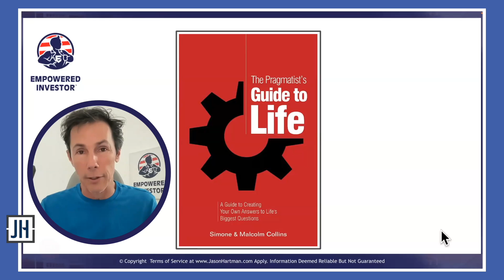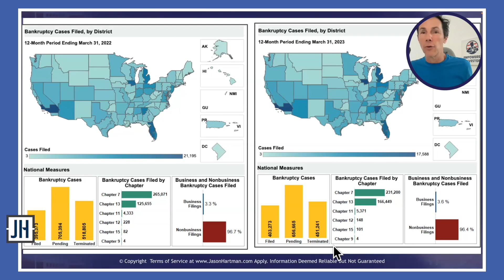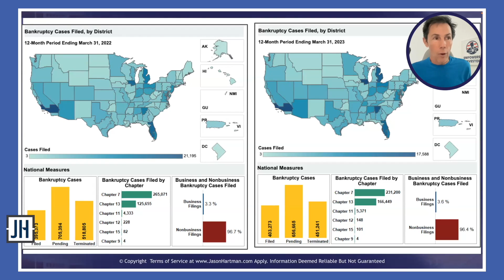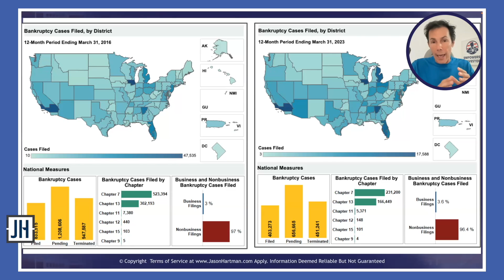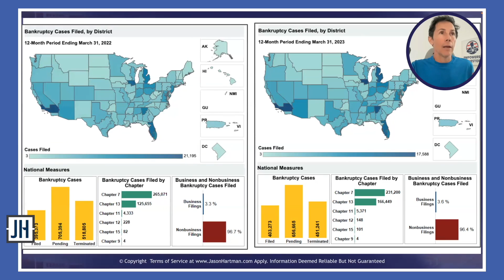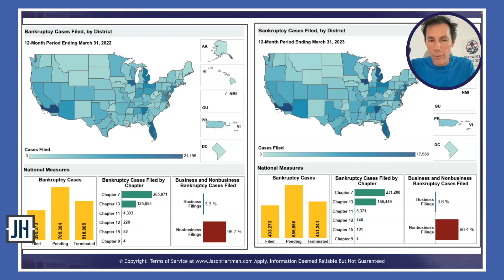Bankruptcy Filings Exposed & the Fragile Fabric of Cultural Communities with Malcolm Collins Part 2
In this video, Jason discusses bankruptcy filings and provides statistics to debunk the claim that bankruptcy rates are skyrocketing. He compares recent bankruptcy filing statistics to previous years, including pre-COVID and 2016. The numbers show that bankruptcy filings have actually decreased over time. In the first quarter of 2022, there were 400,000 new filings, compared to over 800,000 in 2016. He emphasizes the importance of comparing statistics to get a clear understanding of the situation.

Get your tickets to Jason’s upcoming virtual event, “Creating Wealth,” on July 21 &22 where he will discuss macroeconomic issues and real estate investment strategies.

Then Jason continues his conversation with Malcolm as they discuss various topics related to societal changes, economic collapse, and the future. They talk about the broken marketplace in terms of relationships and the value people place on themselves. They also touch on the Mormon culture and its sense of community. The conversation then shifts to the decline in fertility rates and its impact on the economy. They explore how traditional ways of storing assets may not be effective in a collapsing population scenario. They speculate on the future value of assets and highlight the importance of building communities and cultural groups in a shrinking world. The discussion concludes with a mention of AI and its potential role in the posthuman world. Malcolm encourages listeners to think ahead and adapt to the upcoming societal change.

Key Takeaways:

Jason’s editorial

0:22 Bankruptcy filings from UScourts.gov
8:30 Get your tickets to our Creating Wealth Virtual Event on July 21 & 22

Malcolm Collins’ interview Part 2

11:53 Dating is a marketplace failure
16:00 Religion and views on population
18:13 Social Technology in relationships
19:55 What does this all mean to the economy
21:38 Intergenerational value of wealth
23:59 A different economic system for our grandkids
27:22 America is the safest island in the midst of the coming demographic storm
28:41 The advent of AI as humanity stops breeding
32:33 Check out the Pragmatists’ Guide Books

Follow Jason on TWITTER, INSTAGRAM & LINKEDIN
Twitter.com/JasonHartmanROI
Instagram.com/jasonhartman1/
Linkedin.com/in/jasonhartmaninvestor/